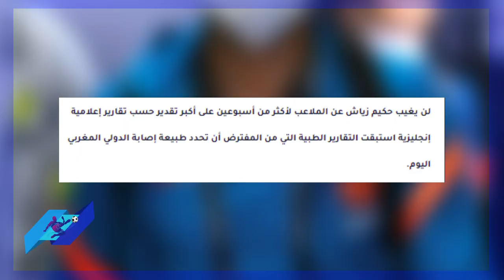المدة التي سيغيب فيها حكيم زياش عن تشيلسي بعد إصابة أمام فياريال hakim ziyech chelsea vs Villarreal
المدة التي سيغيب فيها hakim ziyech عن تشيلسي بعد إصابة أمام فياريال حكيم زياش chelsea vs Villarreal